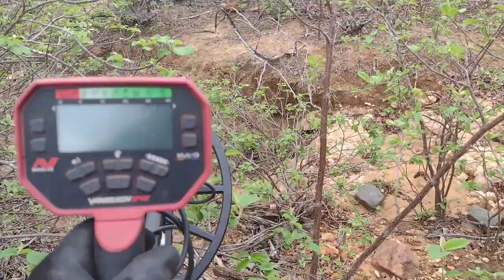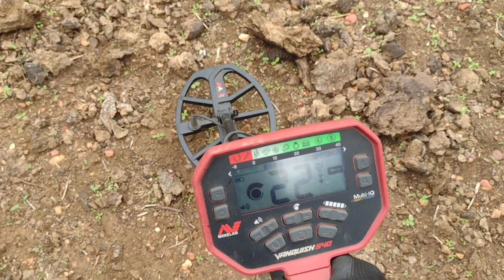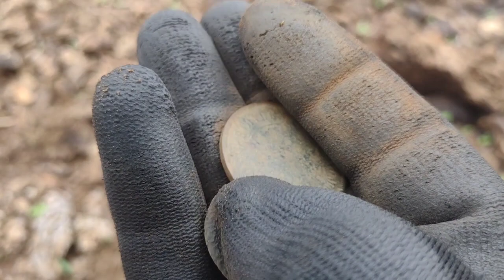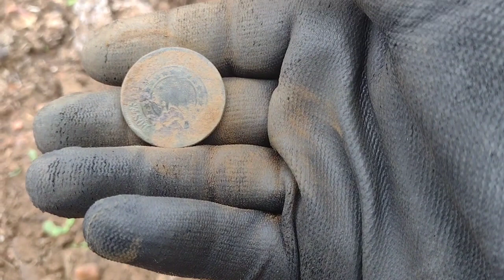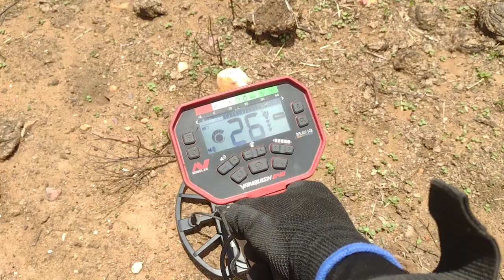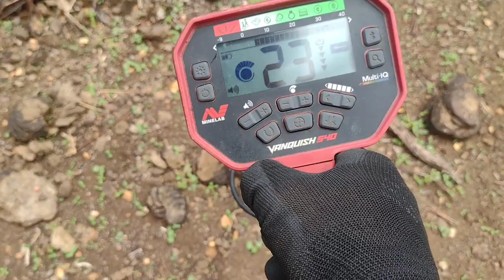NATUREZA# ANIMAIS # MOEDA DA REPÚBLICA, UMA VERDADEIRA AVENTURA